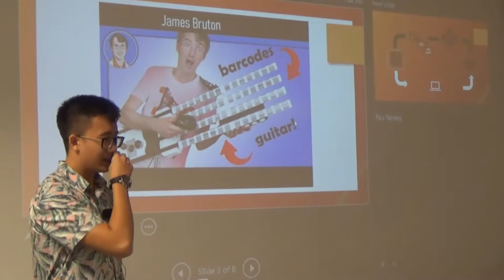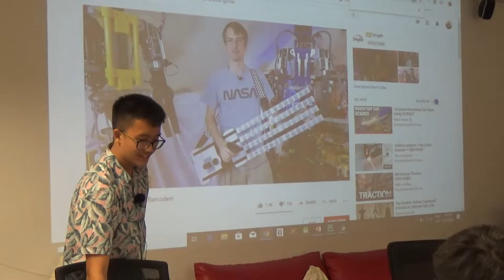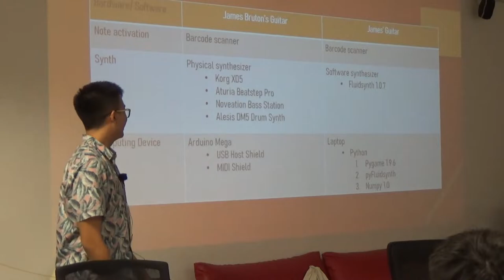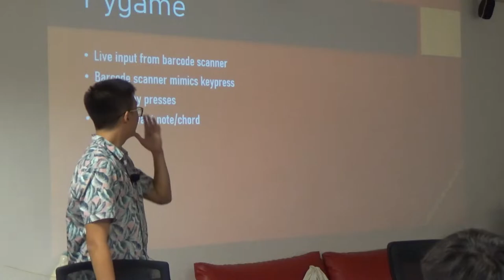Barcode scanner guitar - Hackware v5.7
Speaker: James Chan

Recorded by: Ambrose